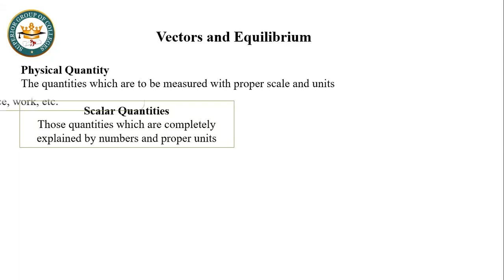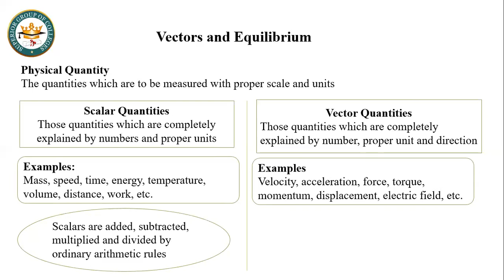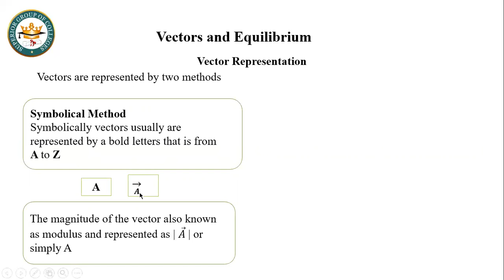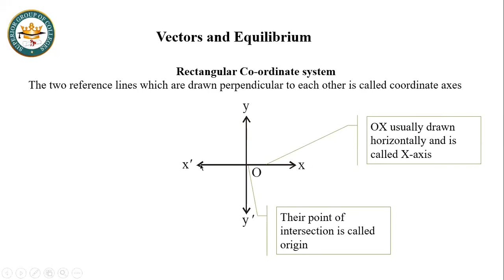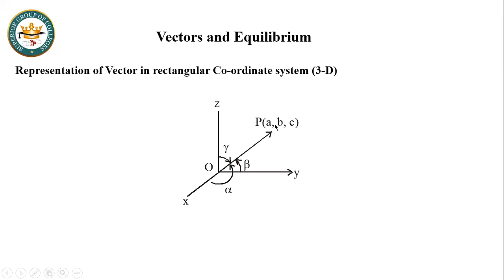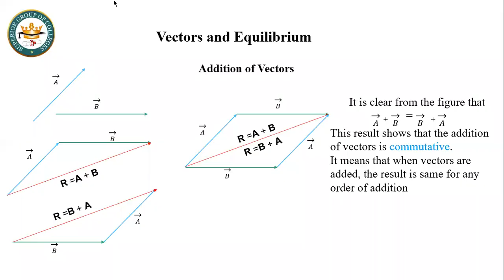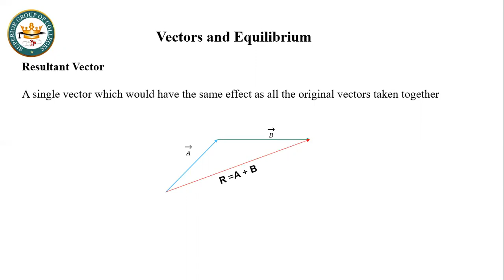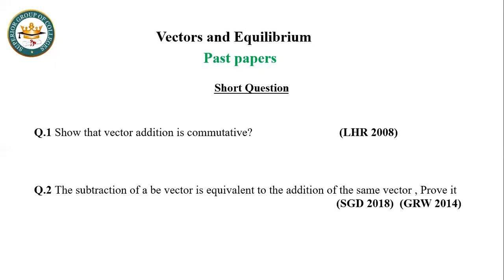Vectors and Equilibrium Lecture #1 Basic Concepts of Vectors By Hafiz Farrukh Shehzad